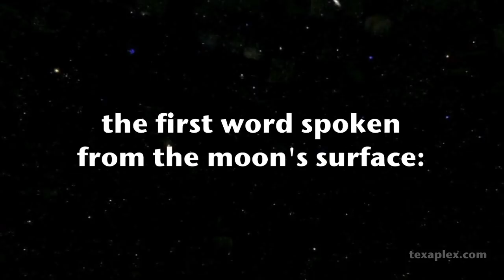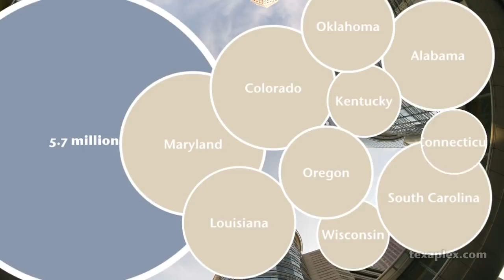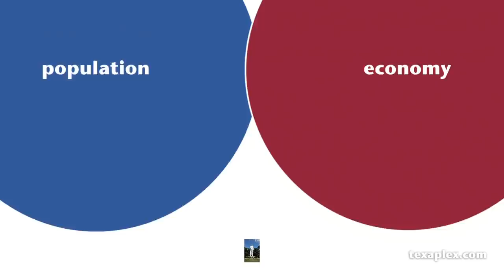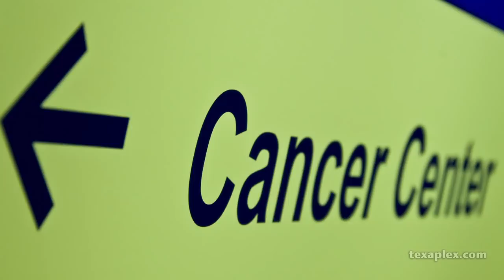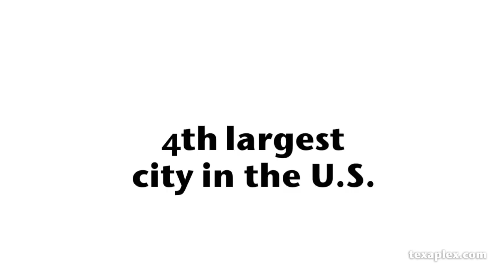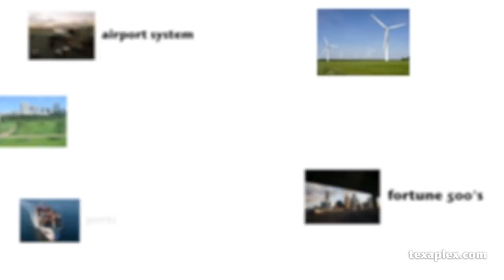Houston TX -- Texaplex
Texaplex is now available in book form

If you're considering moving to Houston and would like free relocation package, please call Better Homes and Gardens at 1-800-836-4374.

for more videos and information about the Texaplex and the great state of Texas!

If you'd like a branded version of this video for your business (with a pre-roll and post-roll ad, as well as your logo watermark),